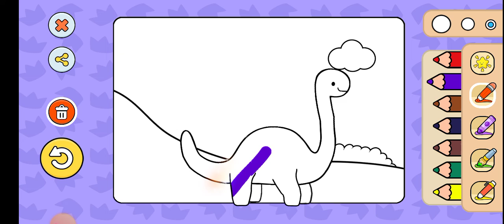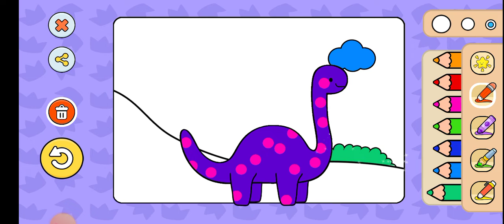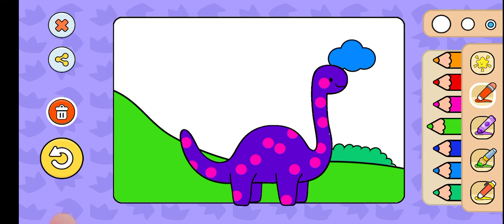mewarnai gambar dinoasurus II belajar menggambar dan mewarnai 6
Halloooo teman-teman semua kali ini ada yang beda dari syariftv karena kita akan menjadi akun ramah anak, kita akan belajar mewarnai untuk anak-anak

mewarnai,
mewarnai gambar,
mewarnai gambar anak tk,
mewarnai bersama,
mewarnai truk oleng,
mewarnai gradasi dengan crayon,
mewarnai pasir,
mewarnai pesawat jet tempur,
mewarnai ultraman,
mewarnai hari tetaplah engkau disini,
mewarnai apel hijau,
mewarnai anak-anak,
mewarnai awan dengan crayon,
mewarnai awan dan langit,
mewarnai anak tk,
mewarnai anak ayam,
mewarnai angka,
mewarnai awan,
mewarnai adobe illustrator,
mewarnai ayam,
anak-anak mewarnai,
anak mewarnai gambar,
aplikasi mewarnai di android,
anak menggambar dan mewarnai,
anak belajar mewarnai,
apakah mewarnai rambut sah untuk sholat,
arinaga family mewarnai,
anak tk mewarnai,
aplikasi mewarnai gambar dari galeri,
mewarnai buah-buahan,
mewarnai bunga anggrek,
mewarnai boboiboy,
mewarnai background dengan crayon,
mewarnai bawah laut dengan crayon,
mewarnai botol plastik bekas,
mewarnai baju dengan crayon,
menggambar,
menggambar dan mewarnai,
menggambar 3d,
menggambar anime,
menggambar pemandangan,
menggambar rumah,
menggambar orang,
menggambar mobil,
menggambar bunga,
menggambar kura kura atau penyu,
menggambar perahu dan ubur ubur raksasa,
menggambar anime lucu tokoyami,
menggambar angsa dari angka 2 dengan sangat baik,
menggambar anime lucu gabriel white black and white mode
belajar mewarnai untuk anak tk,
belajar mewarnai,
belajar mewarnai dengan crayon,
bayi kucing belajar mewarnai,
boboiboy mewarnai,
barbie mewarnai,
bebek mewarnai,
bunga mewarnai,
bus mewarnai,
mewarnai crayon,
mewarnai crayon pemula,
mewarnai coklat putih,
mewarnai crayon gradasi,
mewarnai celengan dengan crayon,
mewarnai crayon pemandangan,
cara mewarnai gambar dengan crayon,
cara mewarnai di ibis paint x,
cara mewarnai nama di stumble guys,
cara mewarnai gradasi dengan crayon,
cara mewarnai,
cara menggambar dan mewarnai,
cara mewarnai baju dengan wantex,
cara mewarnai gambar dengan pensil warna,
mewarnai dengan crayon,
mewarnai dengan pasir sambil bercerita horor,
mewarnai dinosaurus,
mewarnai dengan pasir warna,
mewarnai dengan pensil warna faber castel,
mewarnai dengan clay,
mewarnai di ibis paint x,
mewarnai di pasar malam,
mewarnai dan menggambar,
mewarnai dengan cara meniup,
diana mewarnai,
dinosaurus mewarnai,
dunia mewarnai,
dalam islam apakah boleh mewarnai rambut,
download mewarnai,
doraemon mewarnai,
domba mewarnai,
mewarnai es krim,
mewarnai excavator,
mewarnai elsa dan anna frozen,
mewarnai eskavator,
mewarnai elsa,
mewarnai emoji,
mewarnai excel otomatis,
mewarnai elang
anak belajar,
anak belajar membaca,
anak belajar bahasa inggris,
anak belajar menulis,
anak belajar coding,
anak belajar lucu,
anak belajar ngaji iqro
kumbang
jangkrik
nyamuk
serangga
lipan
ular
kupu-kupu